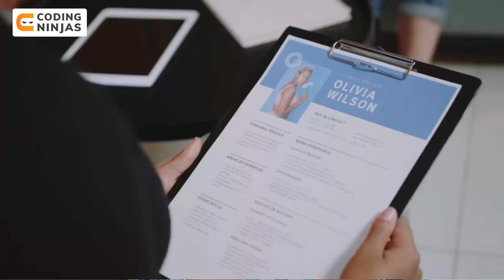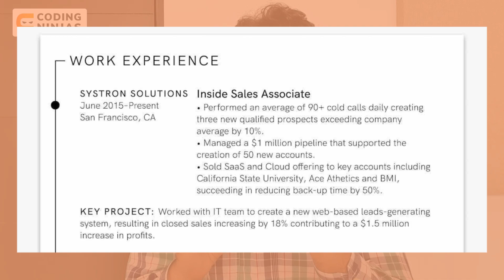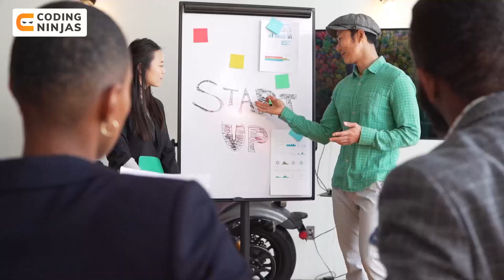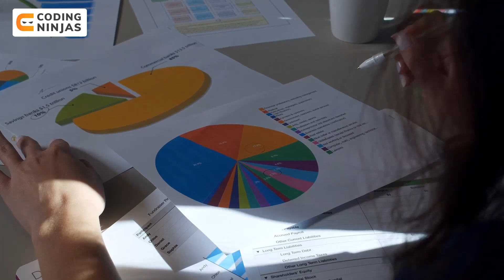How to make a Resume that gets SHORTLISTED | Best Templates and Pro Tips for Building a Great Resume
Get COURSES For FREE Using This Scholarship Test.

In this video, Ankush Singla, Co-Founder of Coding Ninjas, discusses how many programming languages you should learn. When we have so many options available, we often get confused about the programming languages we should know. While most people say that C++ is one of the best languages for competitive programming, the applications of Python in various fields, including ML, prove its versatility, and at the same time, Java is vital for skills like android dev and is also used in frameworks like Spring.

Timestamps
0:00 Video Starts
2:05  Your resume should be of one page only
3:55  List max 2 or 3 good projects in resume
5:57  Internships add more value to your resume
8:01  Mention some unique things to differentiate yourself from others
9:58  Don't put irrelevant elements to your resume
11:36  Mention your tech skills effectively
13:15  Keep your resume format simple & highly readable